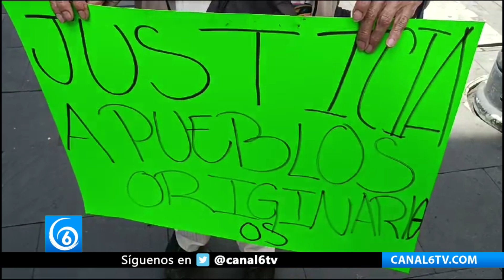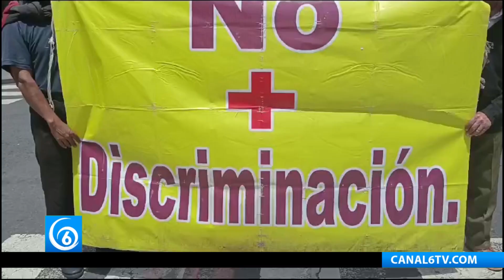Pueblos indígenas de CDMX piden justicia, tras trato hacia activistas en la alcaldía Xochimilco